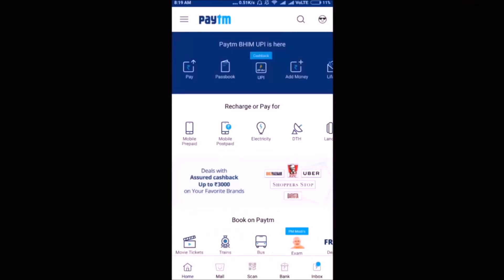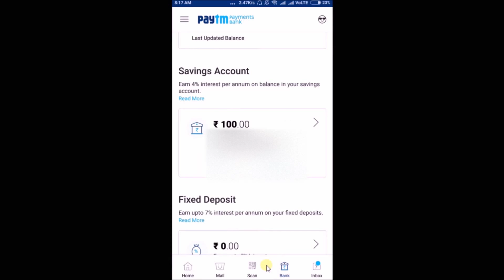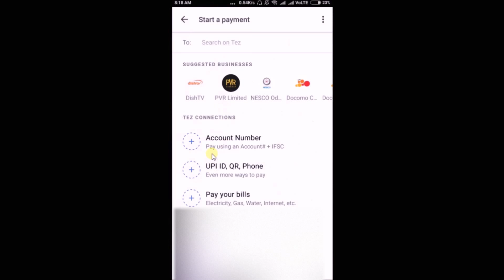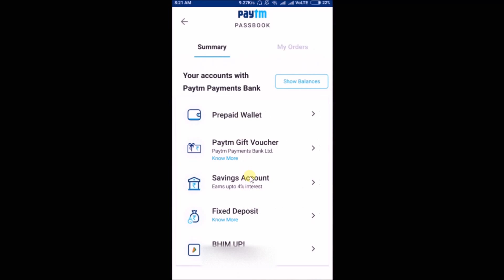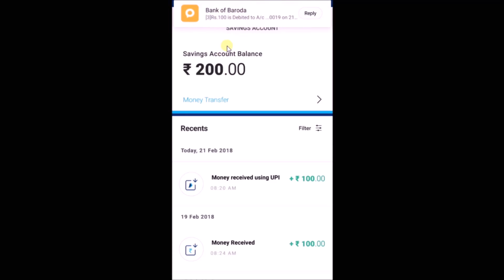How To Add Money To Paytm Bank || Transfer Money To Paytm Bank Using Tez App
IMPORTANT (51 Rs Ke Initial Bonus Ke Liye):
Friends agar aap Tez App first time apane mobile mai install kar rahe ho to niche diye hue link se download karana aur welcome bonus 51 RS ka Benefit lena. Successful benefit pane ke liye aapako apane Tez Account ko Bank se link karana hoga aur 1 Transaction karana hoga(Apane kisi bhi friend ko 1rs send kar do).

Tez App kaise Install kare Aur Bank Se kaise Link kare(Tez App Installation Process):